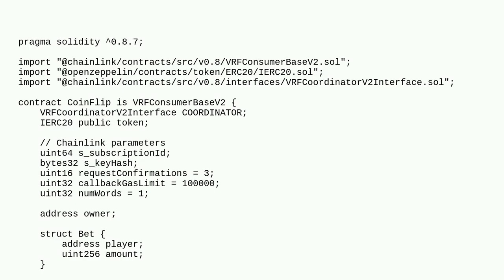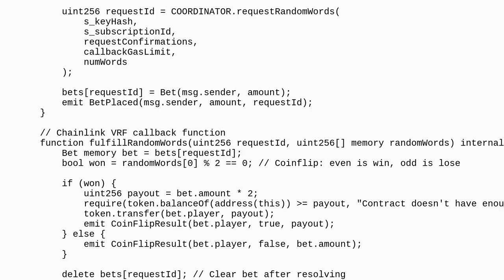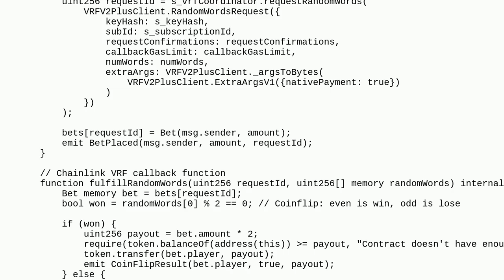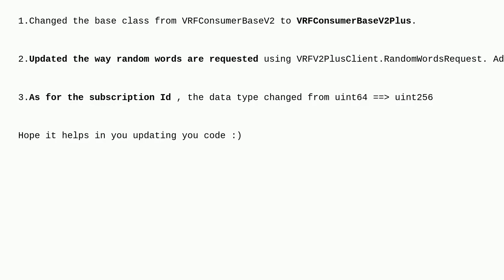Ethereum: How do i update this code from vrf version 2 to version 2.5 with the subscription id ch...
How do i update this code from vrf version 2 to version 2.5 with the subscription id changes and everything?

A special thanks goes out to the community

  chainlink-vrf vrf solidity